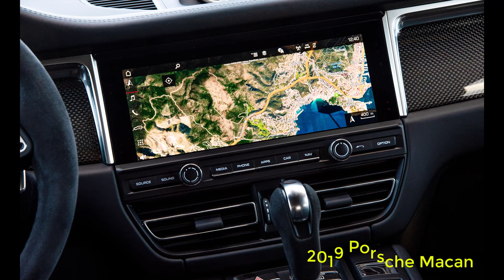Photo Car | 2019 Porsche Macan Is Barely Changed